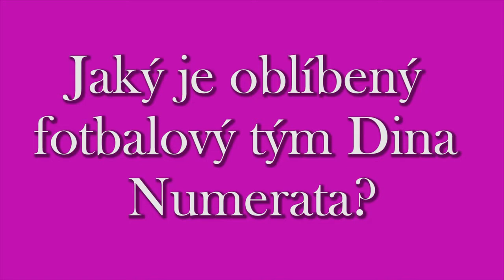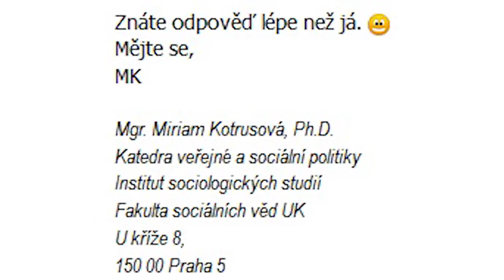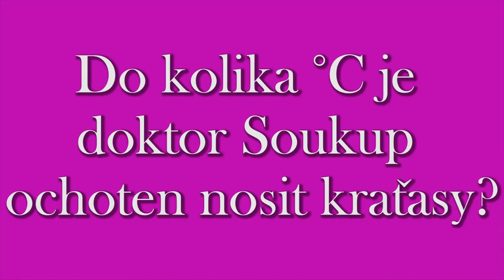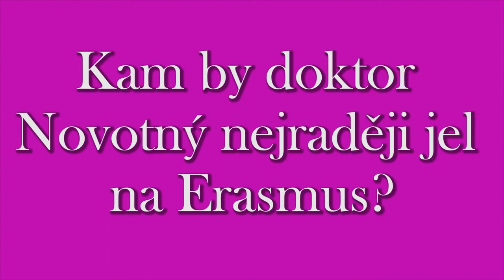I sociolog se splete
Kvíz k pátému výročí založení studentského spolku ISS FSV UK Miroslava.

Režie: Ivan, Mary, Peťan
Střih: Ivan
Kamera: Mary, Ivan
Vymýšlení otázek: Peťan, Arný, Jéža, Mirek Lübel, Láďa, Bibi
Pokládání otázek: Peťan, Mary, Ivan
Správné odpovědi: Dino Numerato, Miriam Kotrusová, Michal Kotík, Josef Kandert, Jadwiga Šanderová, šatnář, Petr Soukup, Martin Hájek, Jakub Končelík, Jiří Kabele, Vilém Novotný
Odpovědi: knihovník, Nathan, Honza nanuk, vrátný, Bibi, Honza, senátor Mirek, Buchtík